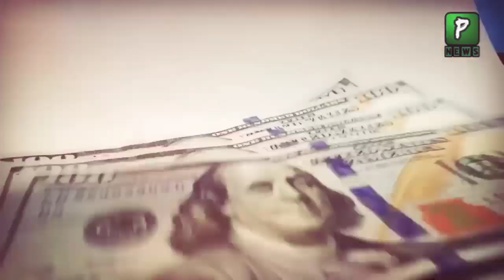Can america threaten Imran Khan? | Afgan T | Breaking News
Join Us On
ABOUT CHANNEL